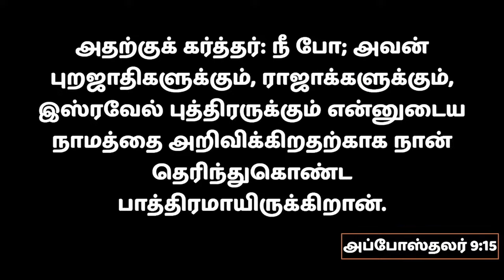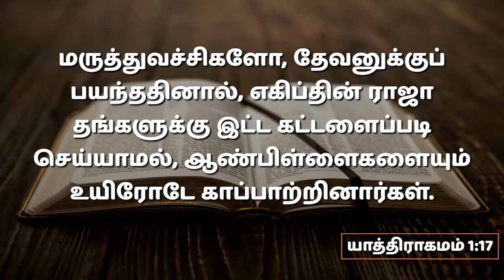விசுவாசிகள் நற்குடிமக்கள் | 14.04.2024 | Pr. I. Vinil Sathish | Kadamalaikuntu FGPC